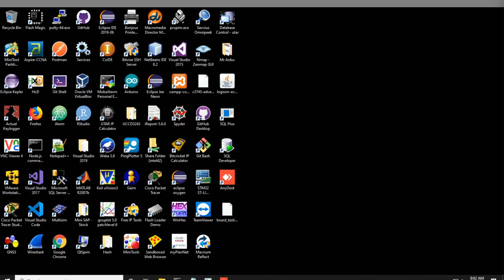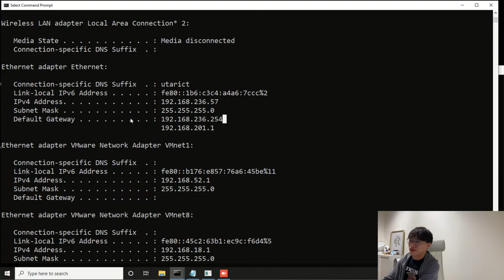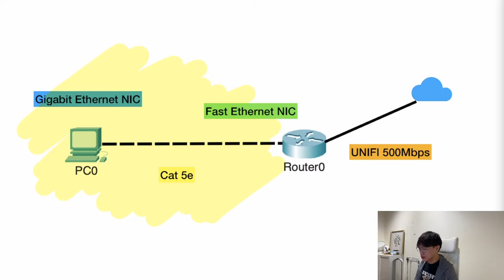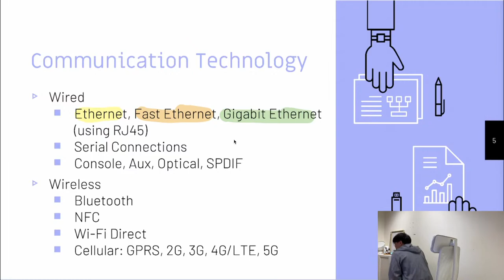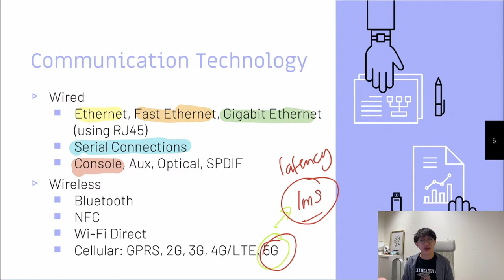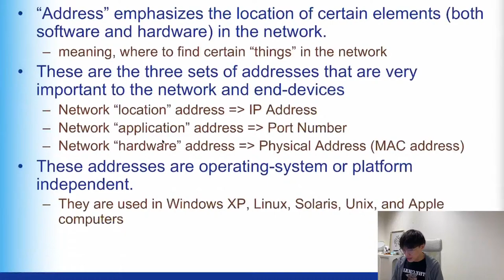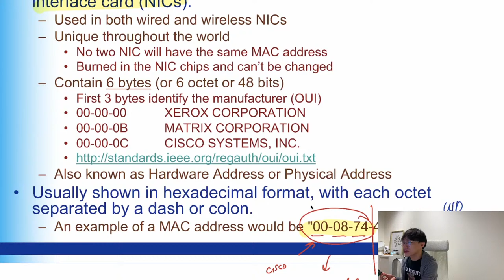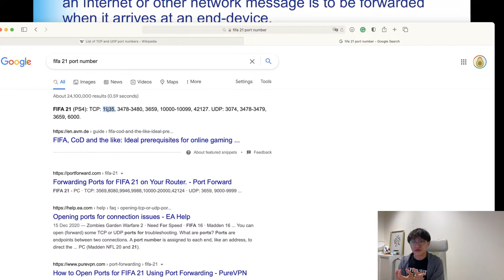[UCCN1004] Lecture 1 - The Internet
In week 2, we learn about the concept of LAN and starts to build our very first LAN on Packet Tracer (Part 1/2)

0:00 Preludes
9:30 Intros & Scope Overview
13:30 Commands Prompts & ipconfig
16:28 Finding your active network adapters
29:18 ipconfigs options
34:34 Wired & Wireless Tech
39:00 Why your Internet is slower than the advertised speed?
45:53 Different Types of Ethernet Cables (CAT)
53:00 Console Cable
56:50 Serial Cable
1:02:00 Wireless Technology
1:30:50 IPv4 Address
1:50:20 MAC Address
1:59:30 Port Numbers